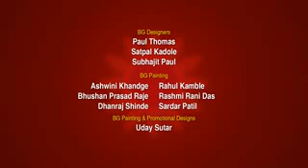Shakti Maan Animation in hindi episode 3#. Bollywood world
Shakti Maan